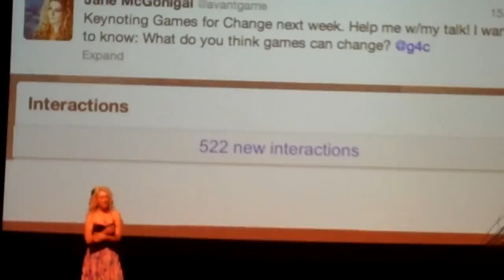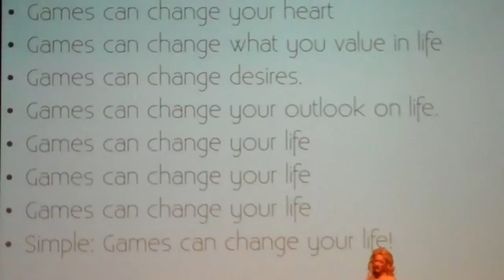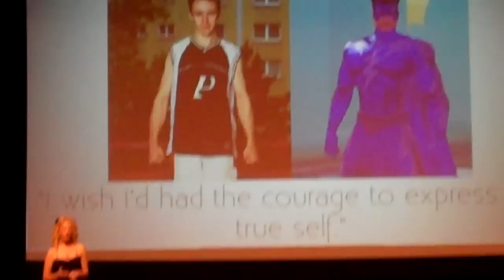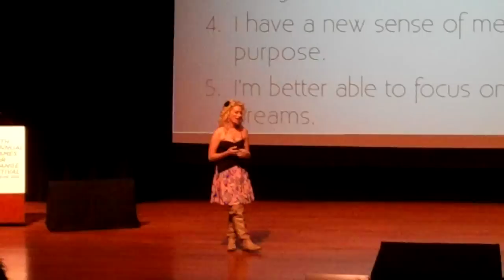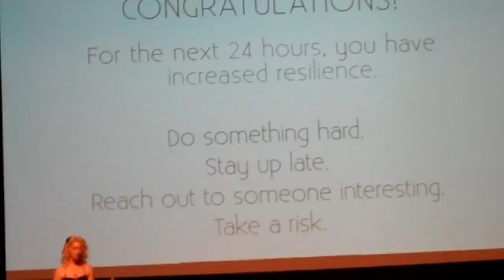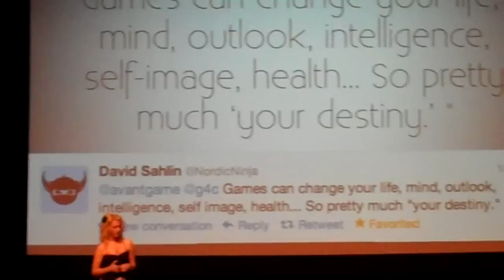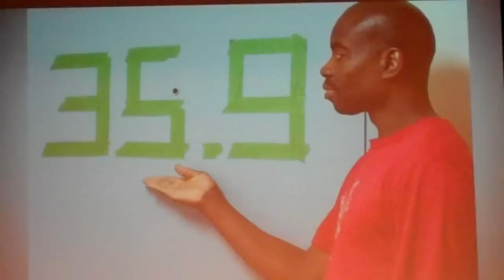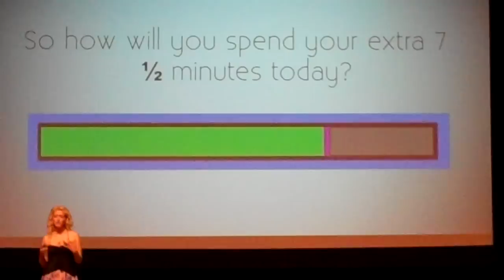Jane McGonigal - Games For Change Keynote - 6/19/2012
Jane McGonigal's keynote speech about her new game Super Better and the real life impact of games to kick off the second day of the 2012 Games For Change Festival.